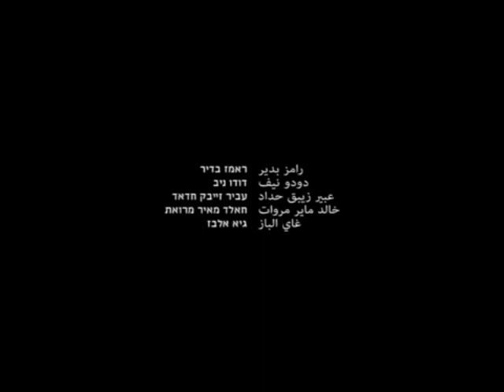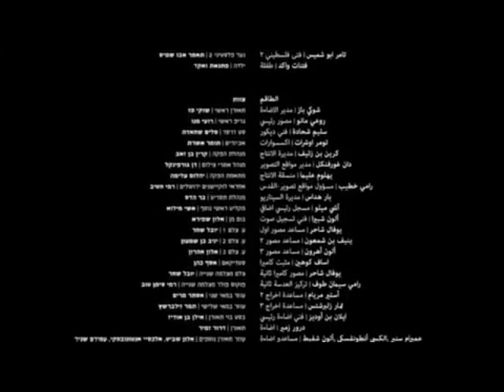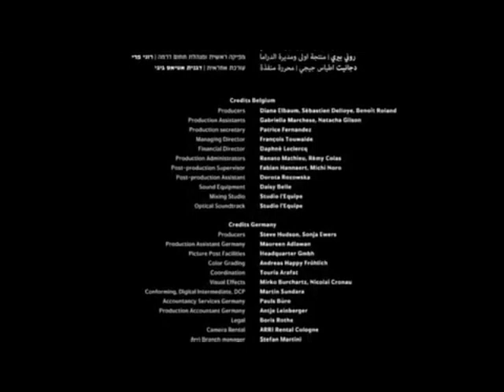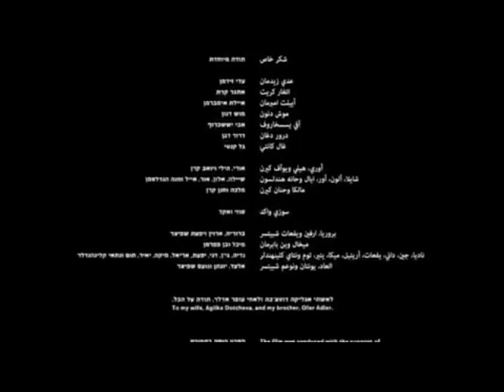Film Action Terbaru🔴Sub Indo ▶️ Kisah Persahabatan Agen Rahasia dan Seorang Pemuda